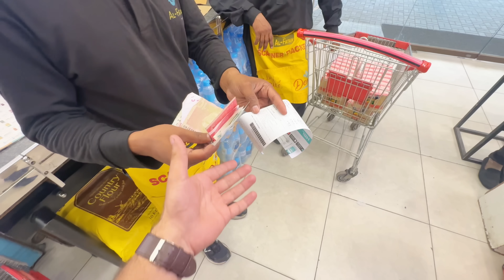Eid e Ghadeer in Skardu😍Best Eid of my Life..🙏🏻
Presenting Vlog of Eid e Ghadeer in Skardu..